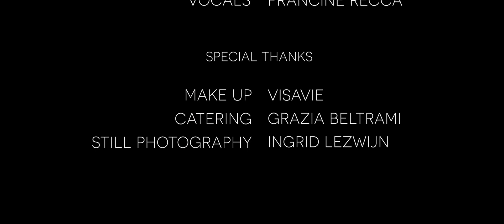Francine & Friends - Midnight at the oasis (live cover)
Enjoy our live cover of the 1973 song 'Midnight at the oasis' written by David Nichtern.

Francine & Friends is a band specialised in elegant 7-lingual music for weddings, dinners and (business) events: in French, Italian, Spanish, Portuguese, English, Dutch, German.

Vocals - Francine Recca
Piano - Bart Rademakers
Bass - Werner Lauscher
Drums - Ron Coolen

Video - Jan Tuitman